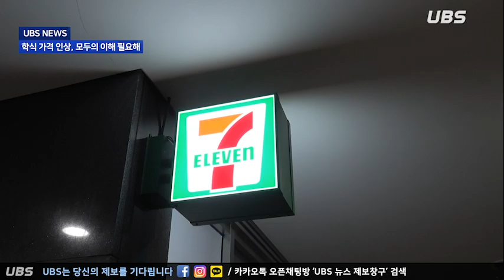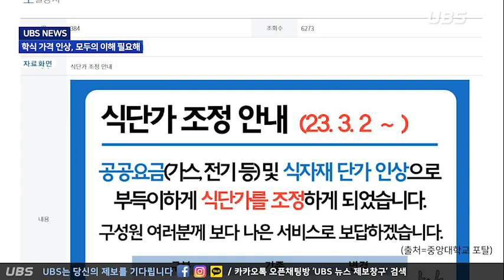[UBS 영상뉴스] 학식 가격 인상, 모두의 이해 필요해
3월 넷째 주 영상뉴스

[보도] 학식 가격 인상, 모두의 이해 필요해 (보도/76기 김선범)

2023년 1학기, 학식 가격이 인상되었습니다. 학우들은 가격이 너무 비싸다는 의견과 물가 상승세 속 어쩔 수 없다는 의견으로 엇갈렸습니다. 학식 가격 인상에 대한 본교와 학우들의 입장을 들어보았습니다.

진행 / 75기 문휘진
편집 / 76기 김선범
기술 / 76기 박주영

UBS